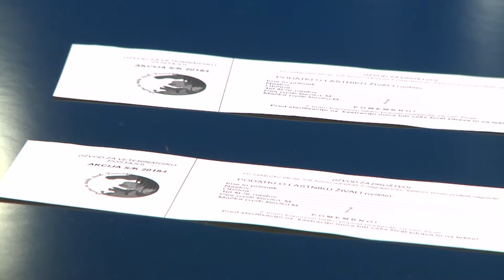Akcija sterilizacije in kastracije, (13. 3. 2018)